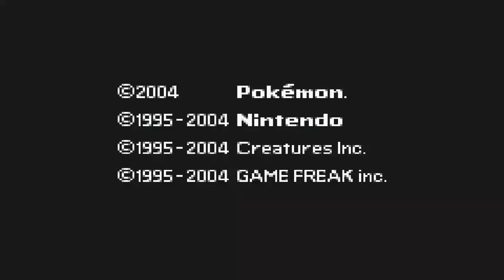Pokémon Dark Rising; Pt. 1 - Arceus Speaks to Me?!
A new region, a new adventure, and a darker story to experience.